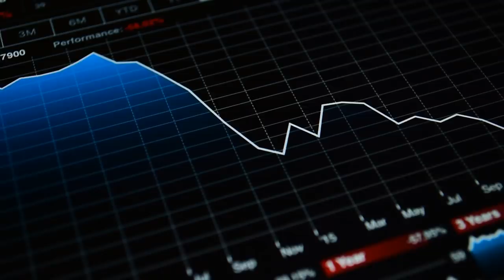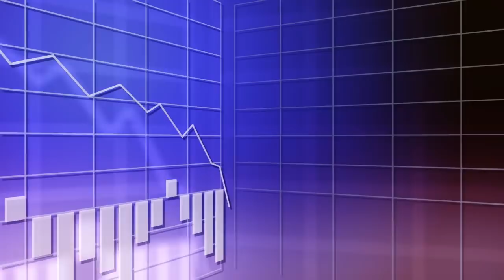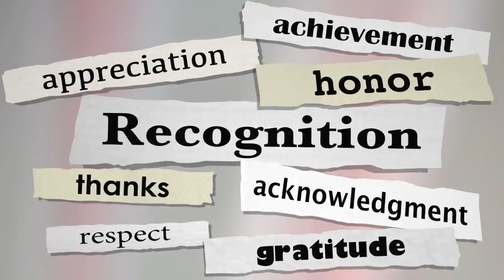MO_DI'PLOMACY में भारत ने Business को बनाया औज़ार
modi diplomacy
brief analysis of business.World News Intel provides you the latest in the world of business from India and
across the globe.World News Intel provides you all the latest updates and information from the business
fraternity whether it be business news,property,,automobiles,gadgets,bullion market,investment tips from
experts and tax related issues.

Sound Source